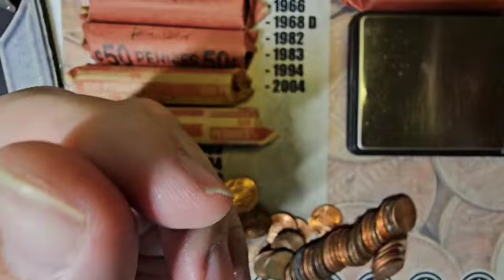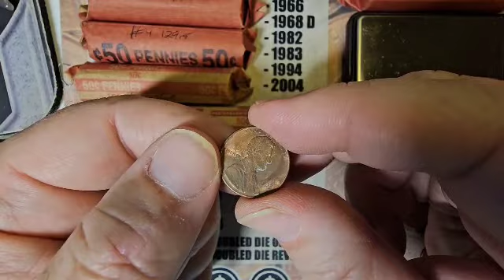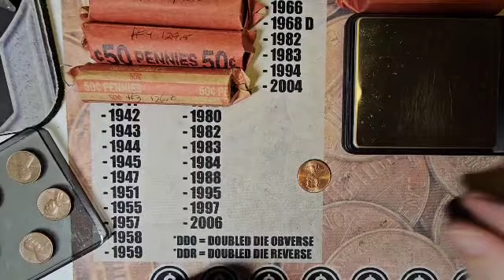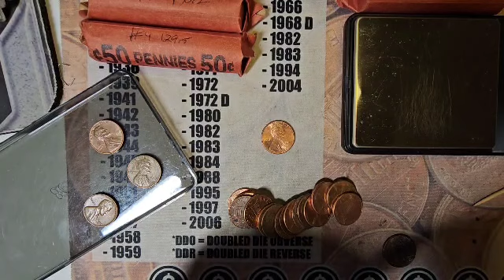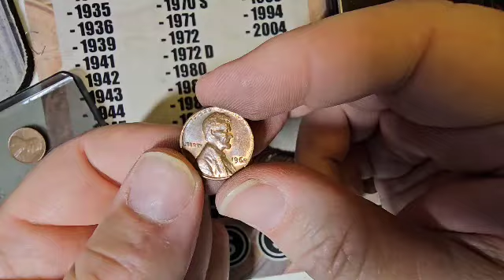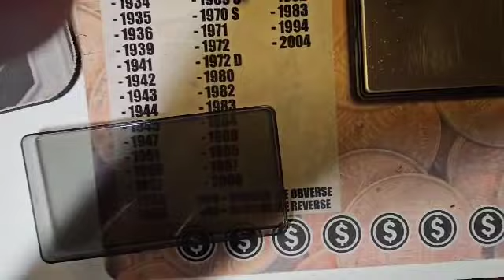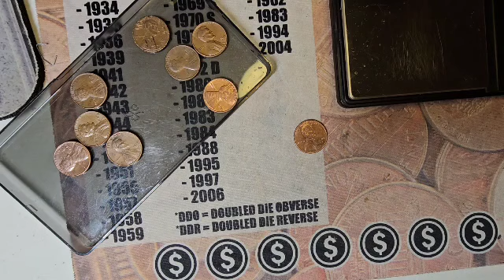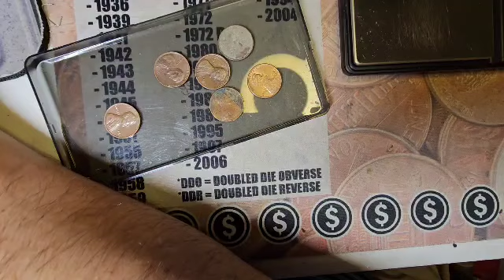coin collecting: 10 rolls of pennies coincollecting coincollections part 1